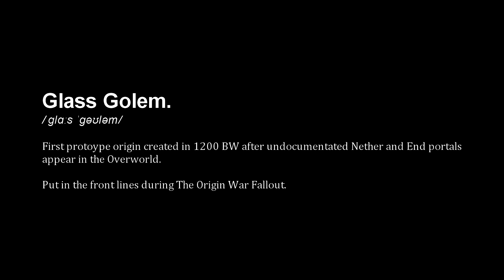[altSMP] The Glass Golem || Trailer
'Once upon a time, there was a sleeping golem made out of glass.'

What is altSMP?

AltSMP is a closed MC server centred around the Origins mod and includes several other mods that will provide new experiences for the players as they roleplay.
This server is created by artists for artists, and all the lore you see is a product of collaborative storytelling.
For more information follow our server on twitter and check out our card!